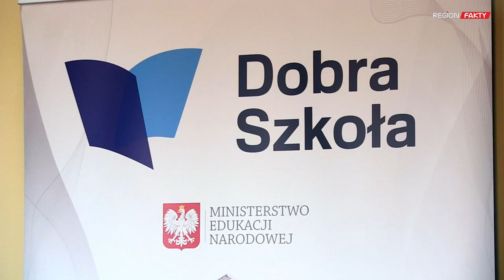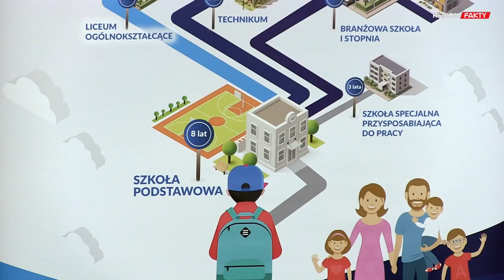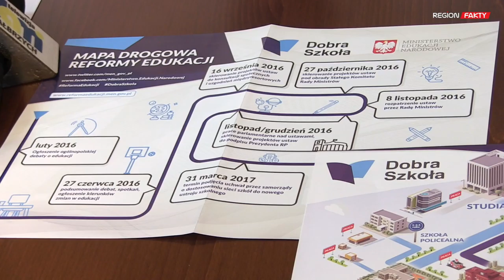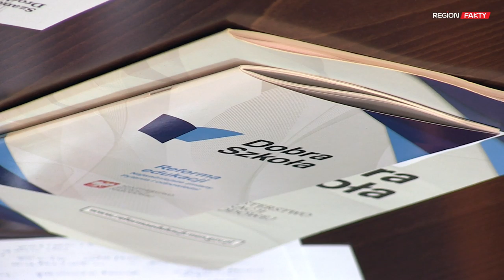Anna Zalewska: Będą dodatkowe miejsca pracy i pieniądze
– Prawo oświatowe stało się faktem. Teraz do 31 marca samorządy mają przedstawić pomysły na reorganizację. Większość z nich już to uczyniła. Ta reforma to dobra zmiana. W dotychczasowym systemie dzieci uczyły się pod testy. Chcemy dać dzieciom możliwość rozmowy, dopytania – mówiła podczas dzisiejszej konferencji prasowej minister edukacji narodowej Anna Zalewska.